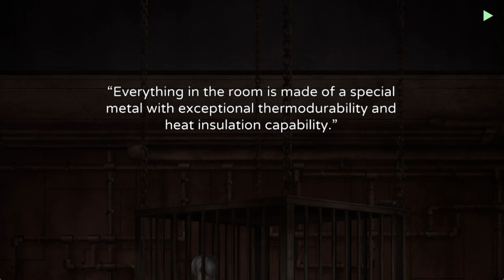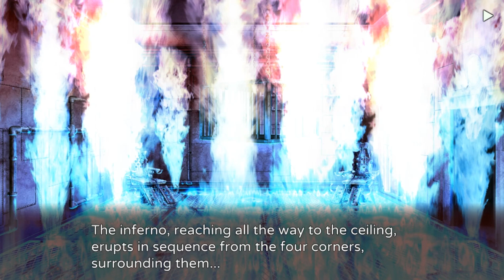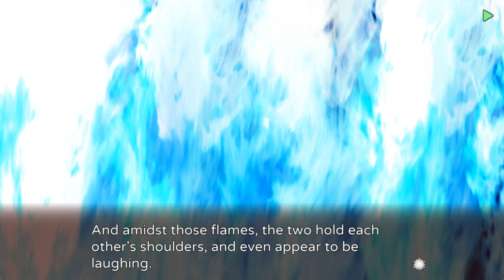GENSOU ROUGOKU NO KALEIDOSCOPE FIRST GAME FUUKA PT1